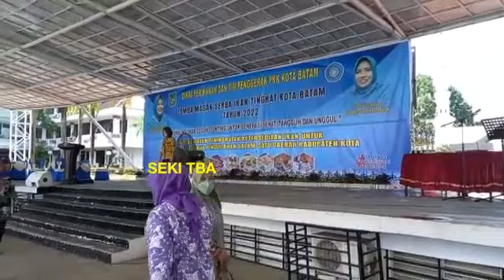LOMBA MEMASAK SERBA IKAN PKK SE KOTA BATAM OLEH DINAS PERIKANAN BATAM/ Batam terkini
Dengan penuh semangat ibu ibu pkk kota batam mengikuti lomba memasak berbahan ikan
Berbagai variasi masakan terlihar di meja tempat mereka memasak